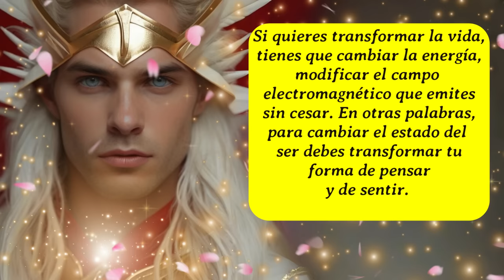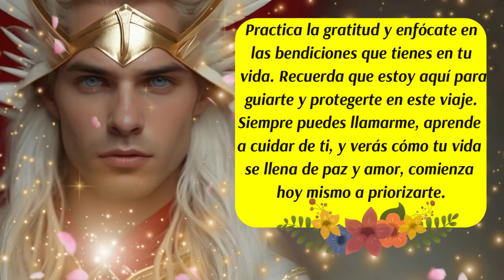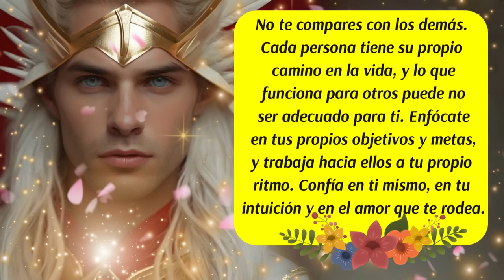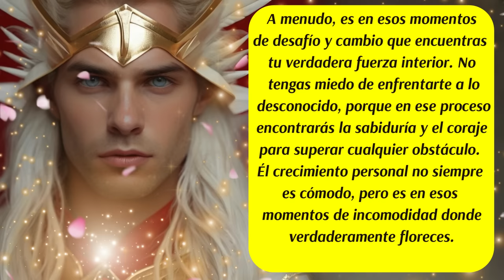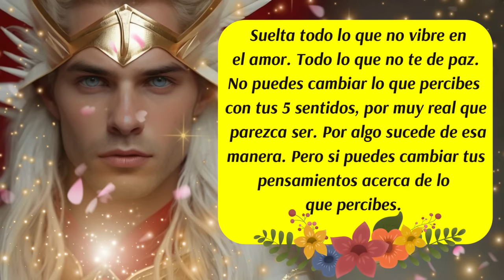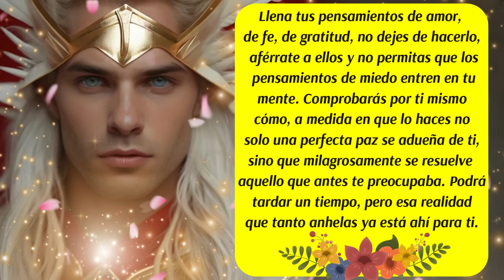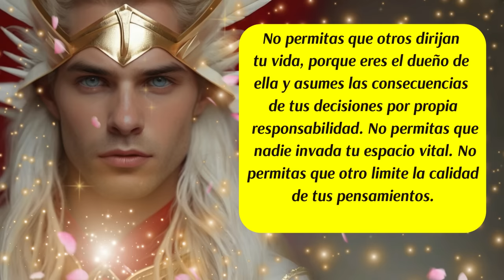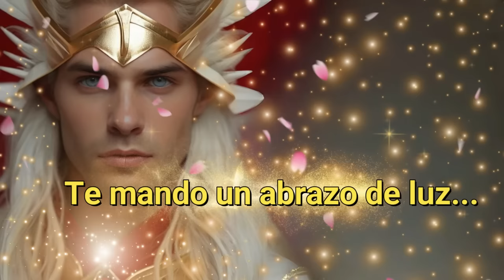💌Este Mensaje llega justo a tiempo🚨No todo merece tu atención🖐Arcángel Metatrón te asiste🌈😇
✅ISRC: USUAN1100748
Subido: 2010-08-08